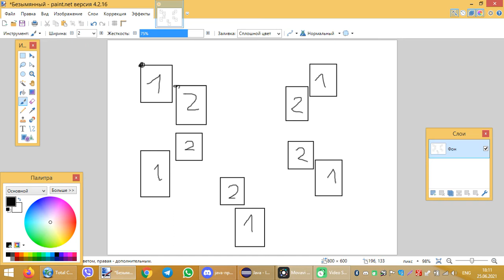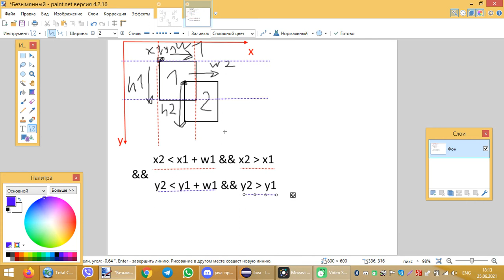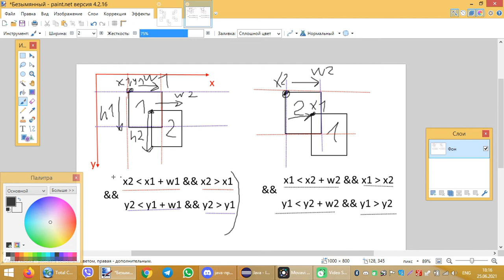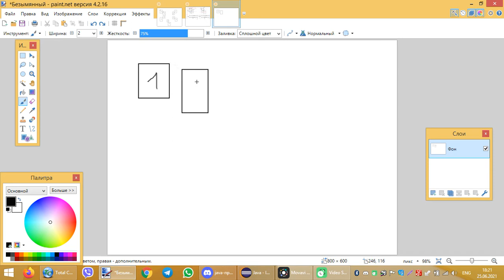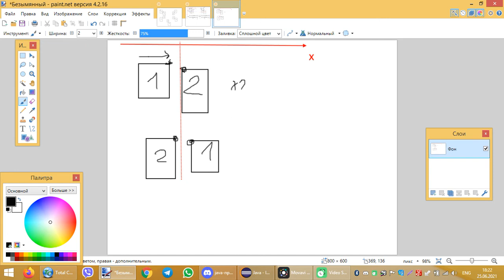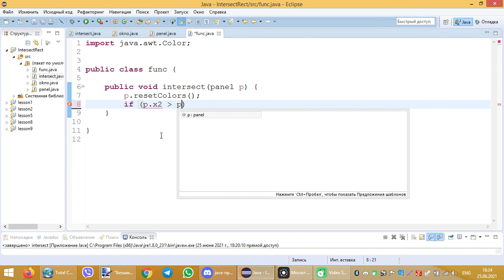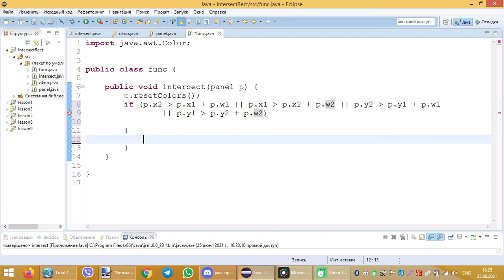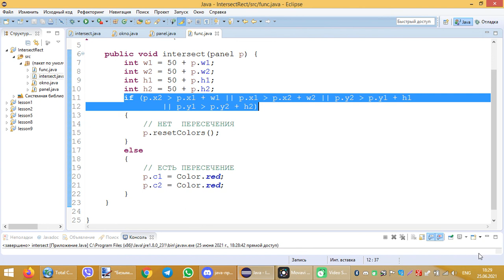Java - Анализ пересечения двух прямоугольников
Одна из самых распространённых, и в то же время одна из довольно сложных задач -  проверить, пересекаются ли 2 изображения (грубо говоря, 2 прямоугольника).
Например, вы хотите сделать эффект взрыва при столкновении двух машинок или ловить в корзину ягоды. Как проверить, что ваши картинки пересеклись?
В этом видео я расскажу, как реализовать такую проверку.

СПОЙЛЕР:
Если выполняется условие
p.x2 ⋗ p.x1 + w1 || p.x1 ⋗ p.x2 + w2 || p.y2 ⋗ p.y1 + h1 || p.y1 ⋗ p.y2 + h2
То пересечения нет.
Во всех остальных случаях пересечение есть.
(проверьте это предположение самостоятельно на листике бумаги)

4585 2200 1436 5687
07/23
PAVEL VOYTOVICH
"На микрофон", "На веб-камеру"